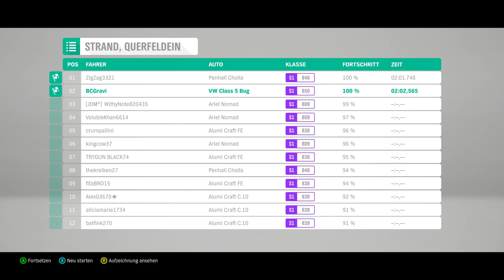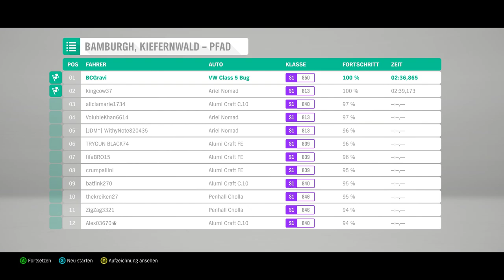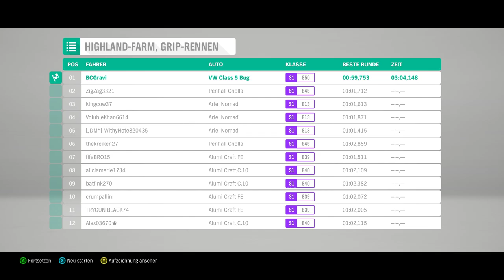FORZA HORRIZON 4 - [007] Es ist keine Schande Beetle-Action-Spaß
Race - Autorenn game von 2018

Auflösung 1920x1080 (FHD)
Mic: Auna mic-900B

• BeQuiet Dark Rock Pro 3
• Asus Strix Z370i
• Asus Strix GTX 1060 OC - 6Gb
• Crucial Ballistic DDR4 2800 Mhz